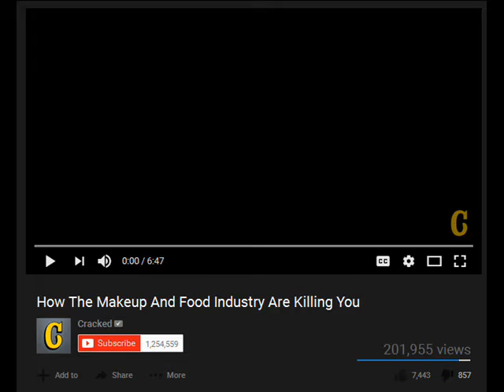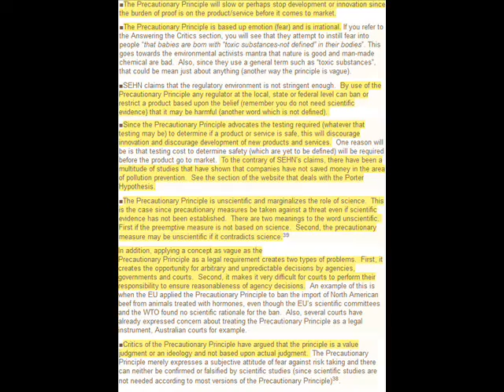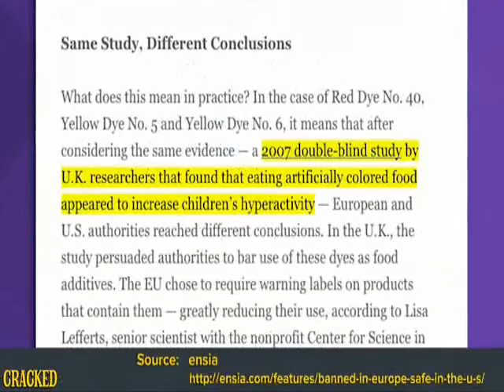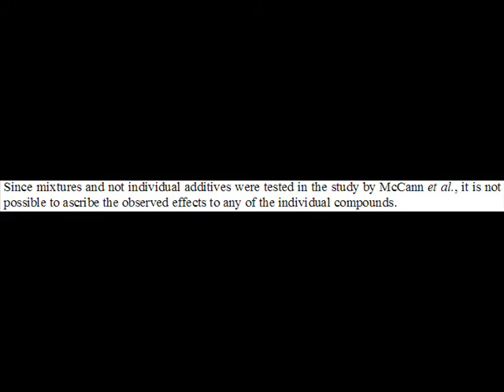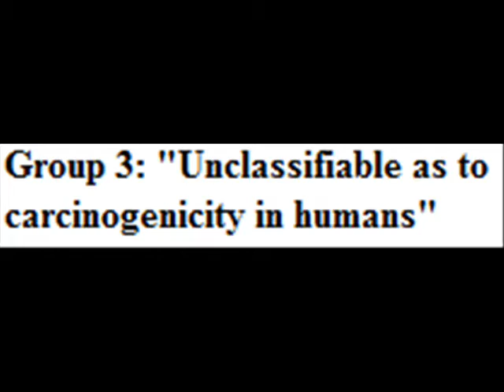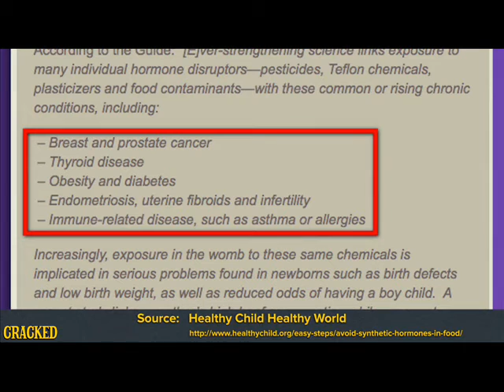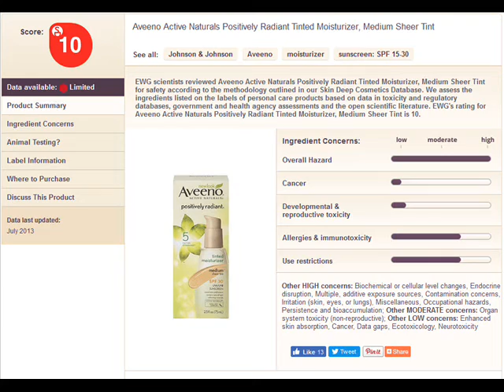AzumangaDiohFan Commentaries: The Food is Too Damn Safe!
Hello there ladies and gents! This is Azu here back with another commentary!  Here's a link to Dark YouTube Theme's add

13. (The Story of Cosmetics Video)

14. (A Critique of The Above Video)

19. (PDF version of link #18)

29. (Type "BHT" in the search bar above the list of agents)